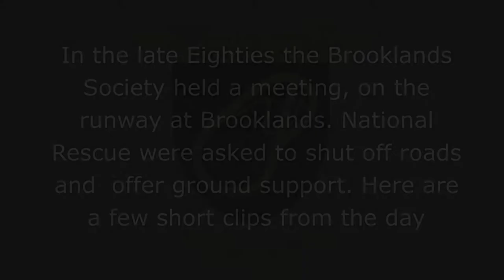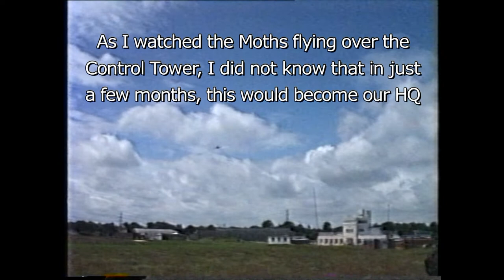Brooklands Society open day at Brooklands Airfield in 1987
In the late Eighties the Brooklands Society held a meeting, on the runway of Brooklands Airfield. my company National Rescue were asked to shut off roads and  offer ground support. I only filmed a little of what went on, but you may find the ground attack by a squadron of biplanes interesting.